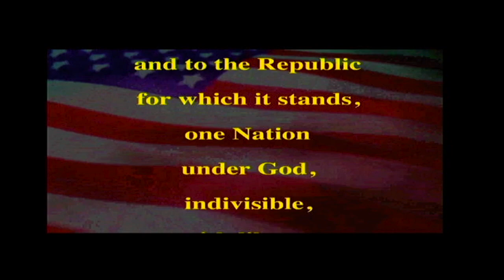PETV- Wednesday, November 6th, 2024